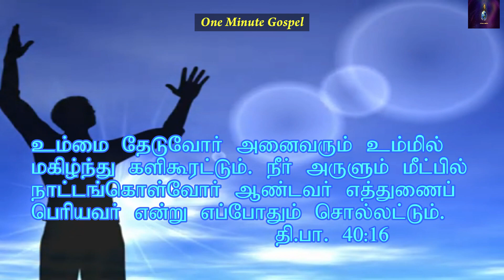One Minute Gospel : - By Bro. Christudas